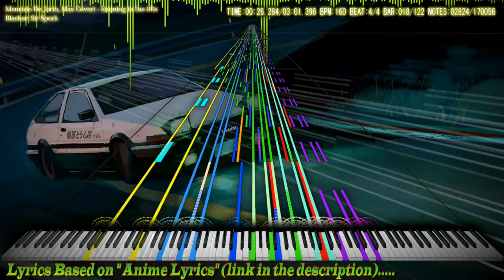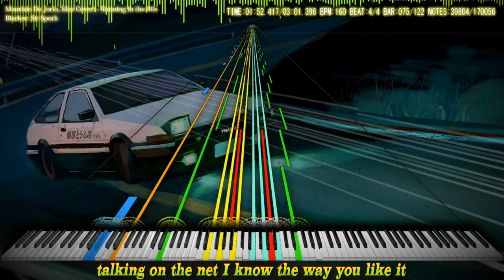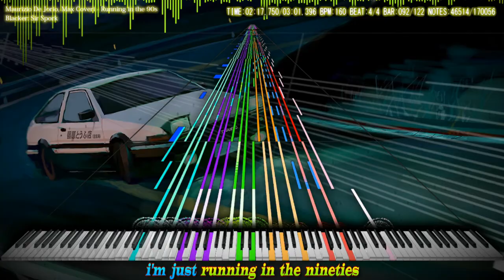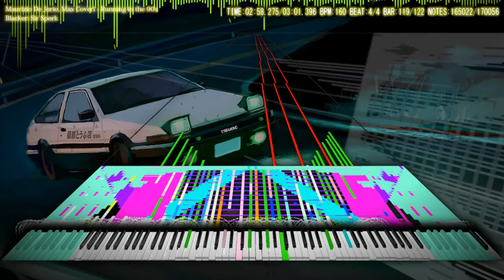『Black MIDI』 Maurizio De Jorio, Max Coveri - Running in the 90s | Sir Spork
"Maurizio De Jorio, Max Coveri - Initial D Ost (Insert Song) ~ Running in the 90s - 170,056 Notes"

I Really liked how he created this song in Black MIDI, this is one of my favorite of his style for now.

Recorded using Bandicam @ 120fps
Edited using CyberLink PowerDirector 14 and Adobe After Effects
Lyrics: Based on *Anime Lyrics*
Thumbnail Pic Sources
Song: Running in the 90s
By: Maurizio De Jorio, Max Coveri
Anime: Initial D
TECHNICAL INFORMATION:

MIDI Filename: Running in the 90s FINAL.mid
MIDI Size: 1.30 MB
MIDI Note Count: 170,056
MIDI Program: MIDITrail  Yossiepon's Mod Ver.1.2.1b
MIDI Synth: Keppy's Driver
~ :D